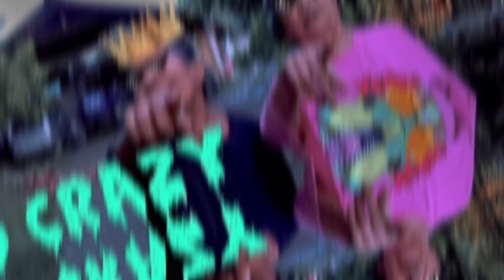Ebok ke dance yangminaji🤣🤣(STAY DANCE /JUSTIN BIEBER song) 🤣